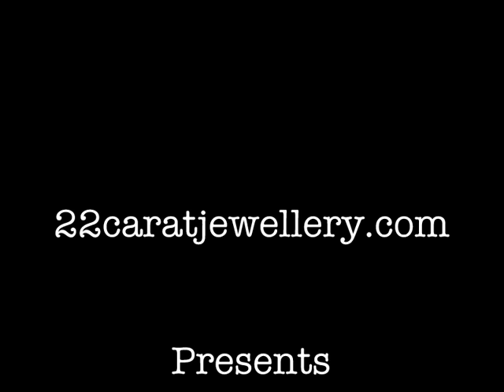Celebrity Jewellery at Jr Sridevi(Manjula Daughter)Wedding Reception by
Checkout south indian celebrity jewellery designs at jr Sridevi(manjula daughter) wedding reception party.